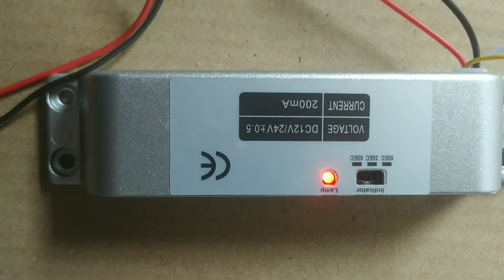Electronic Drop Bolt Lock with timer fail safe secure access control open surface Remote door lock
This Open Surface Bolt lock suitable for wooden gate , metal gate ,  remote operated  door lock

for buying same lock click on below link